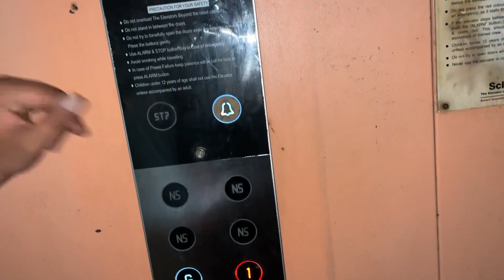CP Par Hua Lafda😂 | Lafda Vlog ☠️ | Gurugram DLF Cyber Hub Night Life😍🔥